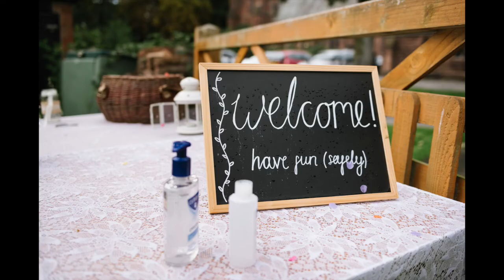Andrew & Kerry's Wedding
An intimate wedding in 2020, post lockdown. UK church wedding at Christ Church, Chester.

Mustard Yellow Photography: fun and relaxed Birmingham wedding photographers covering the UK.